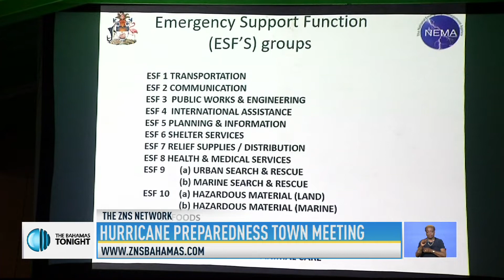HURRICANE PREPAREDNESS TOWN MEETING